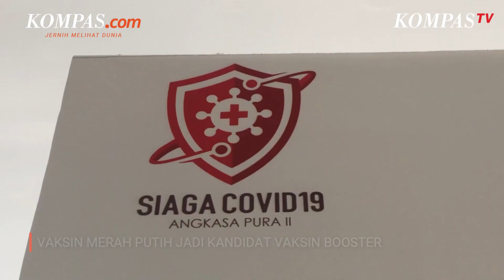Vaksin Merah Putih Menjadi Kandidat Booster 2022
Dalam keterangan pers melalui Youtube Sekretariat Presiden, Juru Bicara (Jubir) Satuan Tugas (Satgas) Penanganan Covid-19 Wiku Adisasmito mengatakan pemerintah tengah mempersiapkan pelaksanaan vaksinasi booster pada tahun 2022.

Vaksin Merah Putih jadi salah satu kandidat vaksin booster, selain menggunakan vaksin buatan luar negeri.

Penulis: Dian Erika Nugraheny, Inang Jalaludin Shofihara
Penulis Naskah: Novyana ND
Narator: Anneke Sherina
Video Editor: Novyana ND
Produser: Deta Putri Setyanto